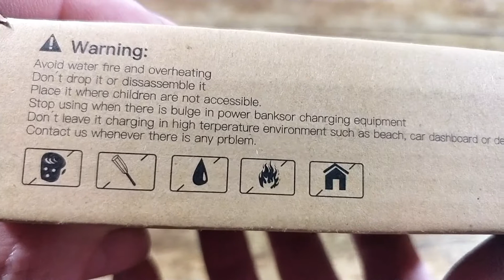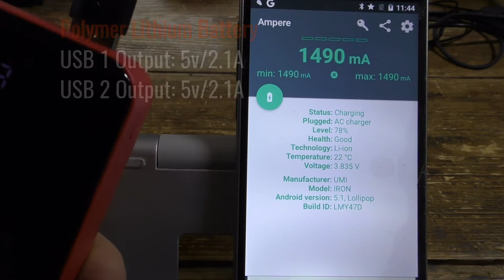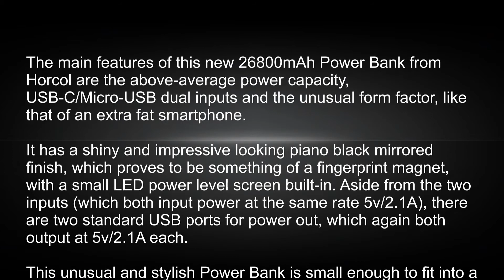Horcol 26800mAh Power Bank PC 1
The main features of this new 26800mAh Power Bank from Horcol are the above-average power capacity, USB-C/Micro-USB dual inputs and the unusual form factor, like that of an extra fat smartphone. The form factor makes it easy to slip[ into the pocket despite the larger than average power of the battery.

The power bank arrived nicely packaged in an eco-friendly cardboard box robust enough to store the unit in if needed. Supplied with the power bank was a short USB to micro-USB charging cable and a small but well written and easy to read User Guide, not that you are likely to need it. I enclose a scan of it at the end of my unboxing video just in case you do.

Although smaller than I expected the power bank is quite chunky. It seems very robust and well made and capable of surviving a knock or two. It has the look and feel of a high-end premium device with an attractive gloss black skin which is something of a fingerprint magnet.

All the ports are on the front face,  and consist of the micro-USB and USB-C  inputs (which both input power at the same rate 5v/2.1A), and two standard USB power out ports for power out, which again both output at 5v/2.1A each. A recessed power switch is on one side and the small LED power screen is within the black front panel.

I tested it with my OnePlus 5T phone and my Tablet and found the charging times to be fast with no sign of overheating either from the power bank or connected device. The device is equipped with the appropriate circuit to protect against overheating and overcharging.

It is a pity that there is no USB-C power outport as most high-end modern smartphones now feature this interface. It also lacks some of the other whistles and bells that some other chargers have but the lack of them does not bother me as I am looking for a Powerbank, not a flashlight or a device to get stones out of horses hooves. It is certainly a powerful charger capable of charging an iPhone 8 about 9 times, the Galaxy S8 6 times, the iPad Air 2 times and most android devices several times.

This is a powerful and attractive power bank, free from distracting and unneeded features but focused on charging attached devices, which it does remarkably well. The price, currently at £24.99, is good for the features and capacity as is the robust high-end build quality. This is a good Power Bank and a worthwhile buy.

The Good
Great price
Two 2.1A Output ports
Robust design
Great Build Quality
Attractive Design
Good User Guide
LCD Display
Dual Power in Ports

The Bad
No USB C output port
No Carry bag
Fingerprint magnet.